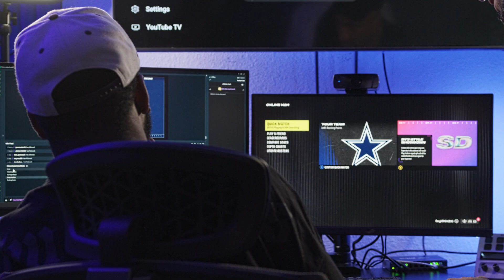Building Micah Parsons' Epic Stream Room: A Sneak Peek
🎮 Join us on an exclusive journey behind the scenes as we take you through the exciting transformation of Micah Parsons' brand new stream room! 🛠️

In this clip, you'll get an up-close and personal look at the step-by-step process of turning an ordinary room into the ultimate gaming and streaming haven. Micah Parsons, the NFL superstar, and gaming enthusiast, has spared no effort in creating his dream space, and we're here to share it with you.